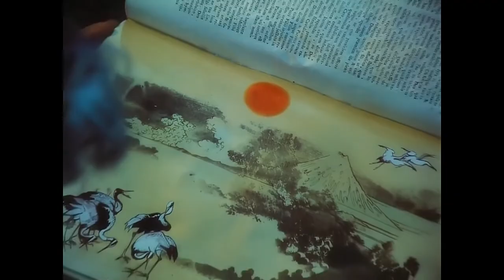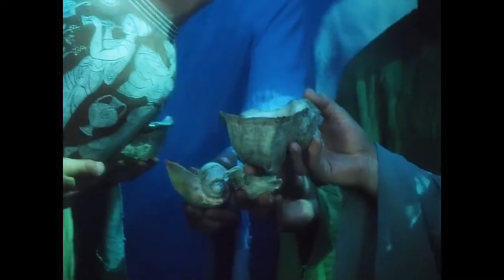Die kleine Meerjungfrau (1976)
Es handelt sich hier um die Westdeutsche-Synchronisation aus den Bavaria Studios München.

Die kleine Meerjungfrau (auch: Die kleine Seejungfrau) ist ein tschechischer Märchenfilm. Zusammen mit den Märchenfilmen Drei Haselnüsse für Aschenbrödel, Der Furchtlose und Wie man Dornröschen wachküßt gilt diese Verfilmung nach Andersens Kunstmärchen als einer der herausragenden Klassiker dieser Gattung. Der Film wurde in den Kinos der ČSSR erstmals im November 1976 gezeigt, in der DDR am 7. Juli 1978 und in Japan am 25. April 1981 und in der Bundesrepublik Deutschland war die Erstaufführung unter dem Titel Die kleine Seejungfrau am 7. August 1977 in der ARD.

Regie: Karel Kachyna
Drehbuch: Ota Hofman, Karel Kachyna, L. Muziková

Meerjungfrau: Miroslava Šafránková
Irdischer Prinz: Petr Svojtka
Irdische Prinzessin: Libuše Šafránková
König des Meeres: Radovan Lukavský
Königin: Hana Talpová
Hexe: Milena Dvorská
Großmutter: Marie Rosůlková
König des Südreiches: Jan Pohan
Königin des schwarzen Meeres: Andrea Čunderlíková
König des schwarzen Meeesr: Jiří Světlík
König des gelben Meeres: Milan Hein
Königin des gelben Meeres: Jana Švandová
Königin des blauen Meeres: Jiřina Krejčíková
König des Nord-Meeres: Alexej Okuněv
Königin des Nord-Meeres: Jaroslava Schallerová
Seemann: Karel Engel
Schiffs-Kapitän: Vladimír Pospíšil
Fischer: Josef Vondráček
Adjutant: Jiří Ornest
Ratgeber: Jindřich Narenta
Adliger: Vladimír Fürst
Zeremonienmeister: Jaroslav Heyduk
Europ. Prinzessin: Dana Kubálková
Schwarze Prinzessin: Venuše Samešová
Spanische Prinzessin: Milena Steinmasslová
Tanzprinzessin: Šizuka Išikava
Kind vom Meerespaar: Pavel Rímský